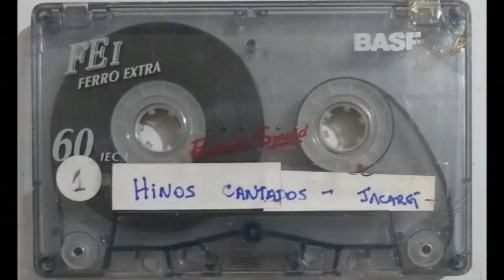FK7 128 Lado B - Cantado CCB Hinario 4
Compartilhe !!! Comente !!!

Deus abençoe.